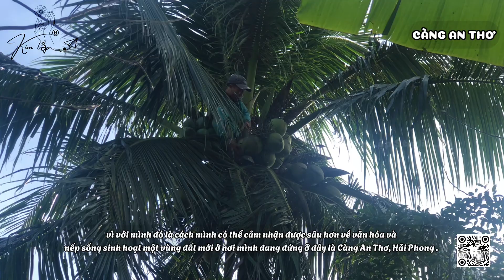Khám Phá Nét Đẹp Thôn Càng An Thơ • Hải Phong • Hải Lăng • Quảng Trị | Tập 22 | Video 4K Full HD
Hi, mình là Kim Lập Studio_74, một người trẻ Gen Z với ước mơ khám phá du lịch Việt Nam và nhìn ngắm thế giới. Ấn follow kênh để đồng hành cùng mình trong các chuyến đi của mình các bạn nhé.

Hi, I'm Kim Lap Studio_74, a young Gen Z person with the dream of exploring Vietnam travel and seeing the world. Click follow the channel to accompany me on my trips.

Xem khám phá Khe Sanh Hướng Hóa tại si=Qx-cSMw9BrmWhexO

Địa điểm : Càng An Thơ - Hải Phong - Hải Lăng - Quảng Trị

Kim Lập Studio_74 mang đến cho bạn Trải nghiệm thực tế về Du lịch và Ẩm thực với phong cách Ăn Gì - Chơi Gì - Ở Đâu. Khám phá các nét đẹp Văn Hóa độc đáo và những điều thú vị trong cuộc sống một cách chân thực nhất.

👉 Nhớ follow kênh youtube chính thức giúp của mình đạt 1000k follow với ạ 🍀

🤙 Done 🧚‍♀️

* Vietcombank : 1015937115 ( Hoang Kim Lap )

* Nhận Quảng Cáo : 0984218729 ( Zalo )

© Bản quyền thuộc về Kim Lập Studio_74

© Copyright by Kim Lập Studio_74  ☞ Do not Reup